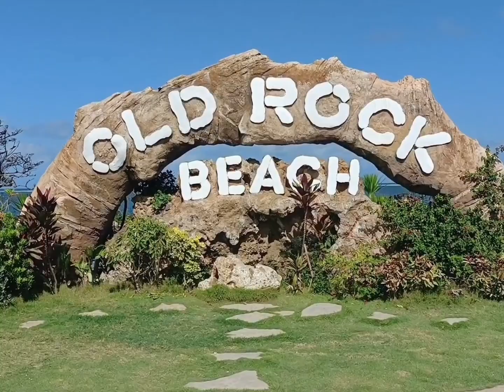Old Rock Resort is a no doubt & absolutely a place for unwinding adventure pangasinan| Dayan Rose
Old Rock Beach Resort Bolinao, Pangasinan